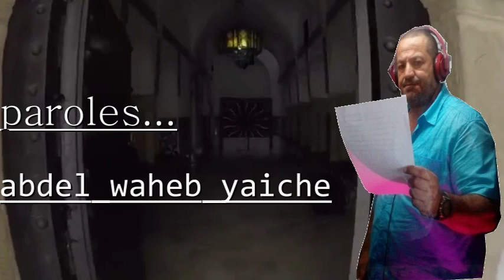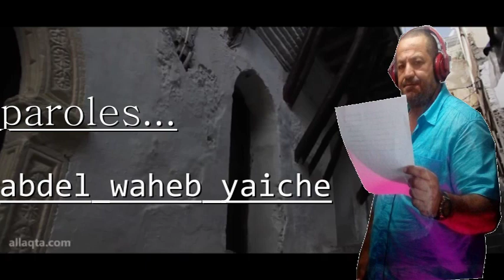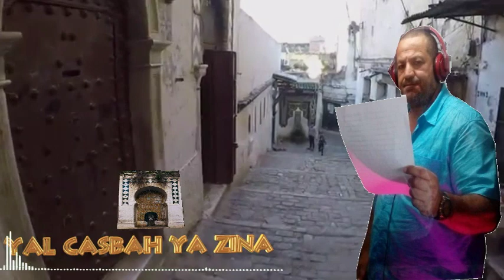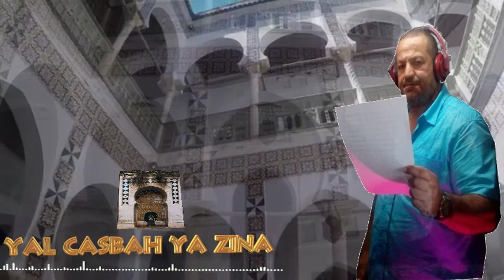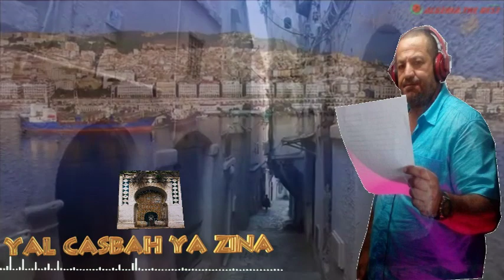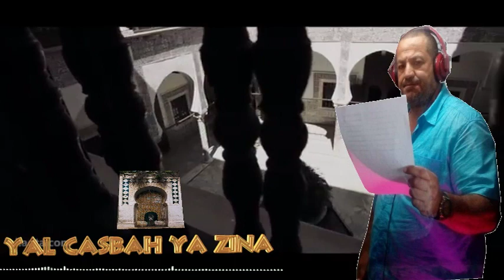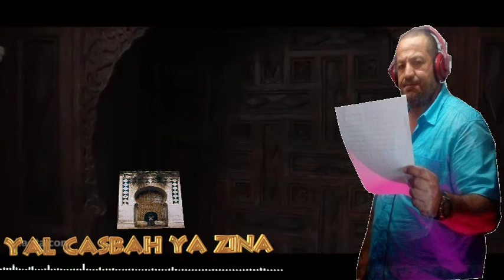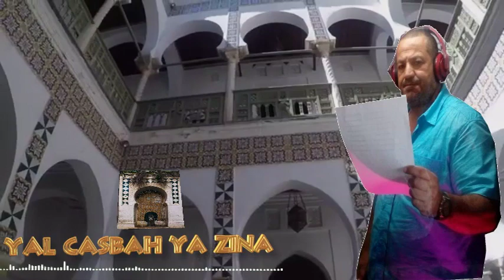Abdel Wahab Yaiche - ( yal casbah ya zina) عبد الوهاب يا عيش -(ياالقصبة يا زينة)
Studio : star_record                                                                                                   arrangement : oussama loscar                                                        Chenteur : Wahab Yaiche                                                                                 mixage : oussama L'oscar                                                                            paroles : abdel waheb yaiche.